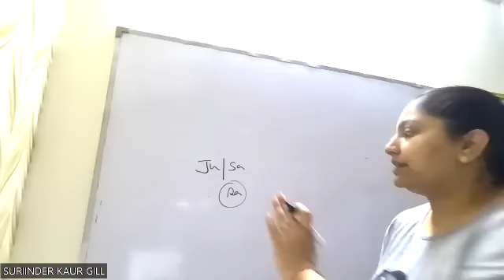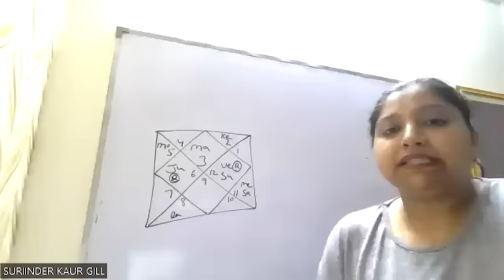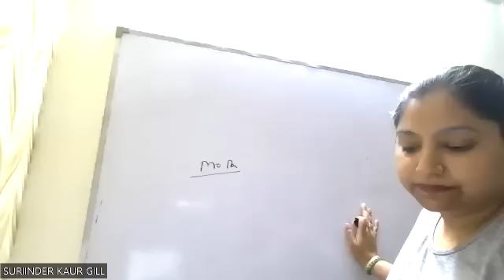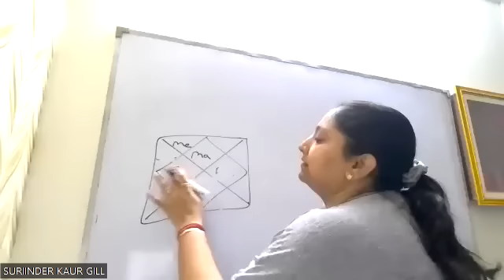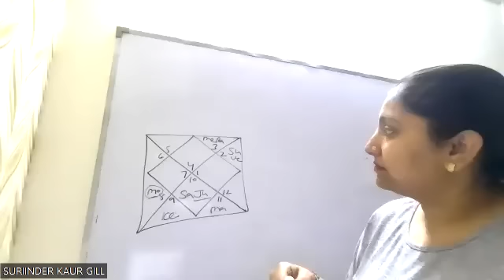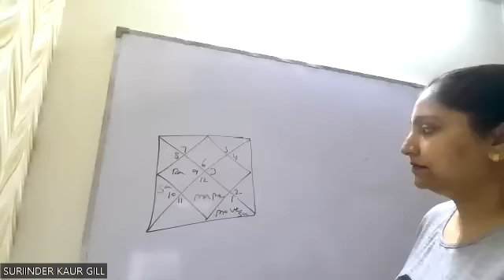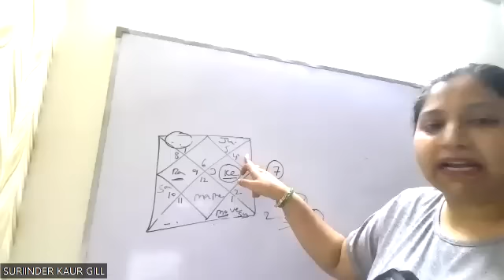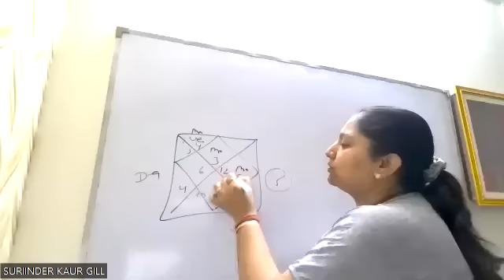BNN Class Demo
BY SURIINDER KAUR GILL